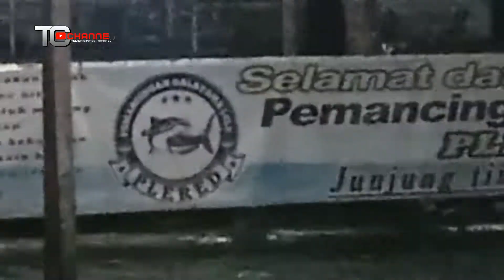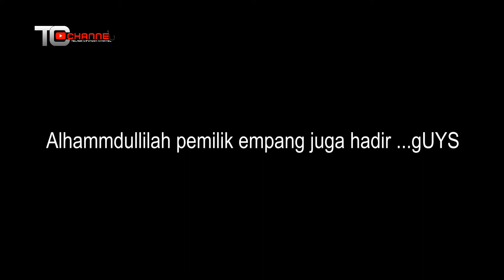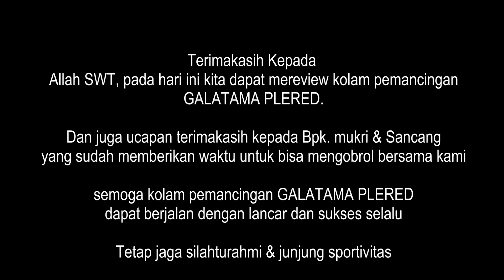REVIEW GALATAMA LELE PLERED- CILEDUG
Nah kali ini kita review salah satu kolam galatama lele yang ada di wilayah Ciledug kota tangerang.
Nama kolam nya Pemancingan Galatama lele PLERED.
langsung ditonton ya videonya
terimakasih